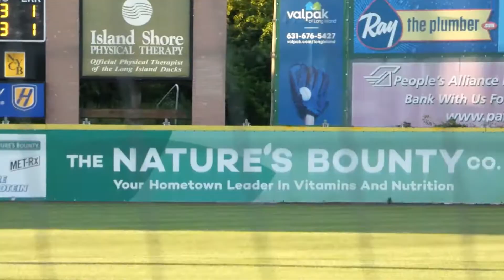Honey Hunters Boog Powell Batting 2021 HD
@LI Ducks